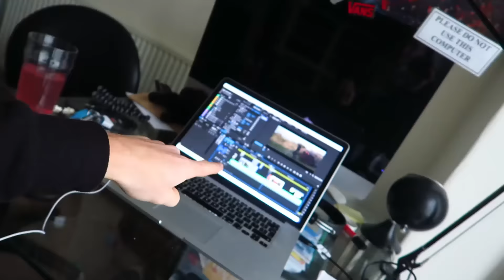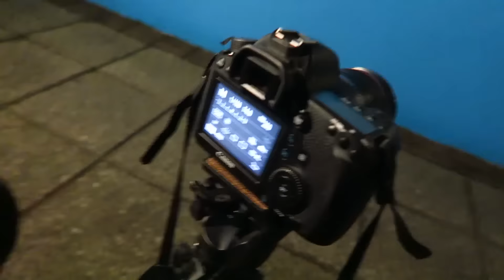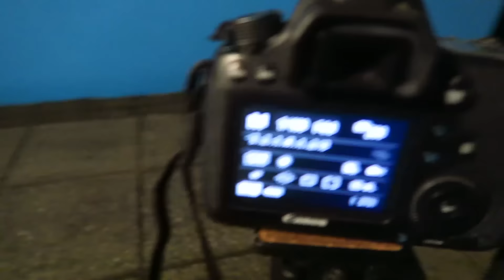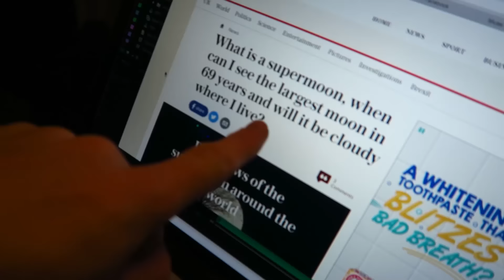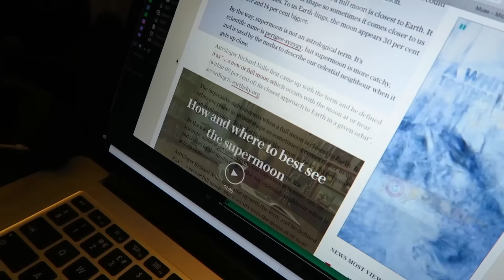SUPERMOON FAIL!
So today was the biggest moon we have had in over 68 years which is called a SUPER MOON! I went out to take some pictures of this SUPER MOON only to find out it was a complete FAIL!

My gear
Canon G7X

FOLLOW HOLLIE :)